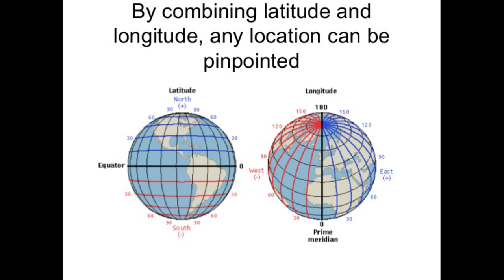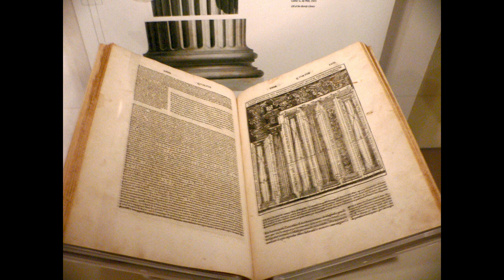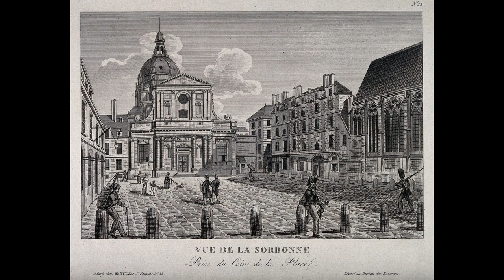Tour of Paris: Observatoire de Paris & La Sorbonne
In this episode I'm going to checkout the Observatoire de Paris and the Sorbonne.